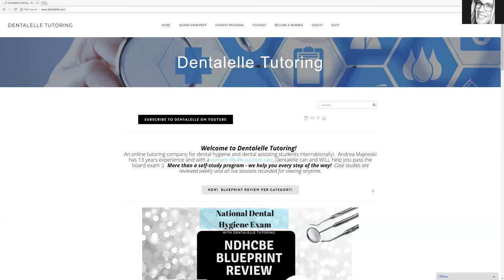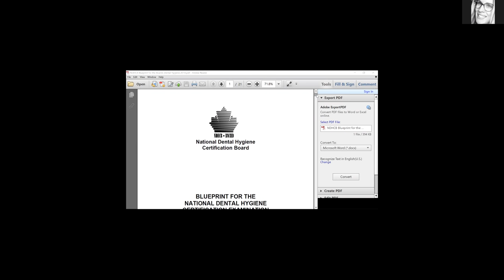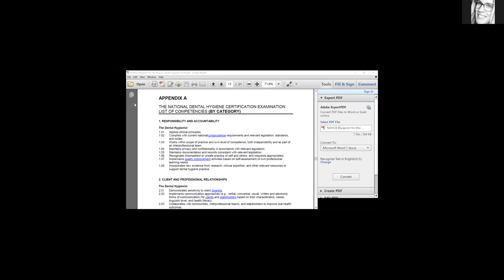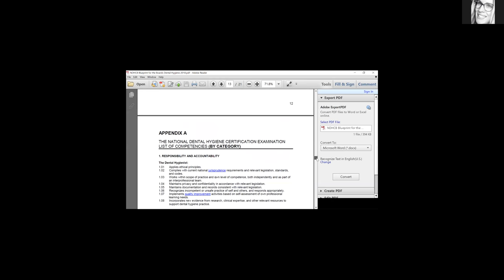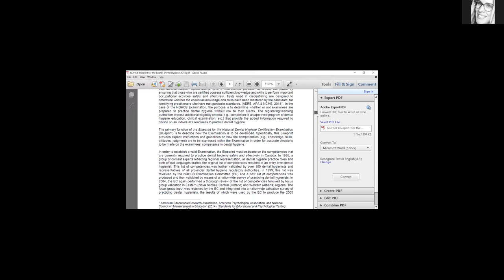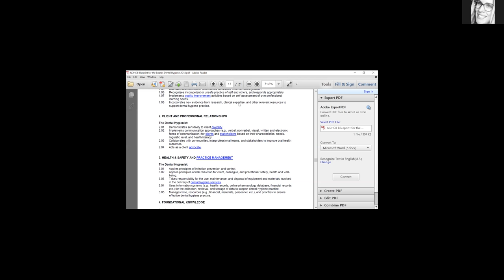NEW Blueprint for Dental Hygiene National Exam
Full mock exams and lecture style sessions on all categories of the blueprint! Much easier studying!